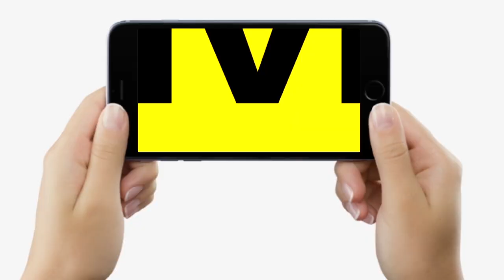Bihar में Electricity Powercut से परेशान हैं लोग, 10 घंटे गुल रहती है बिजली, इस दिन से मिलेगी राहत..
Bihar में Electricity Powercut से परेशान हैं लोग, 10 घंटे गुल रहती है बिजली, इस दिन से मिलेगी राहत...| Bihar News | LiveCities